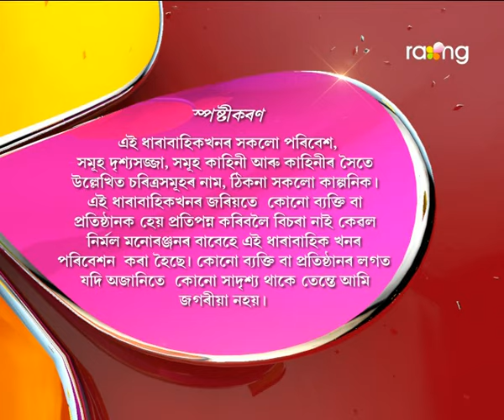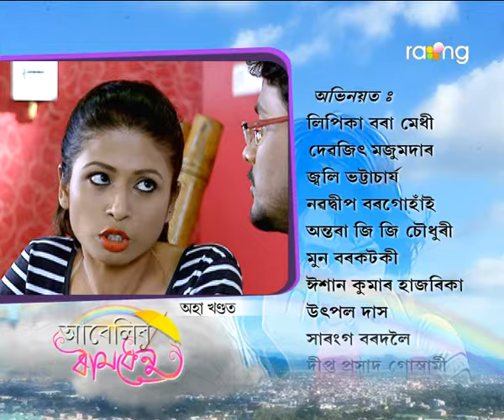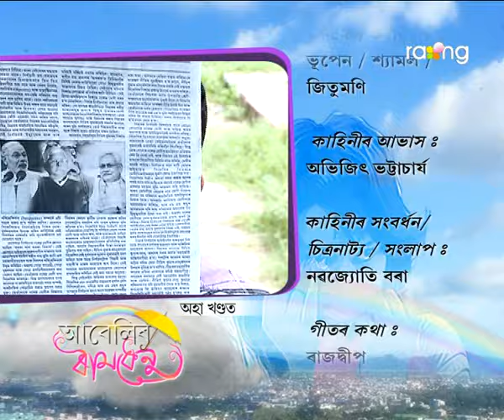Abelir Ramdhenu | 17th Spt | Full Episode | No 24